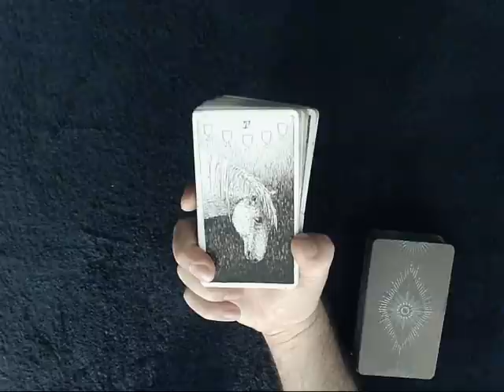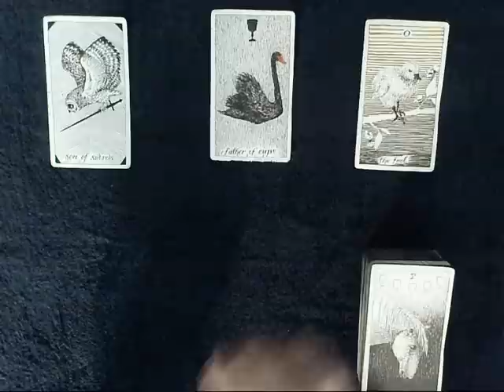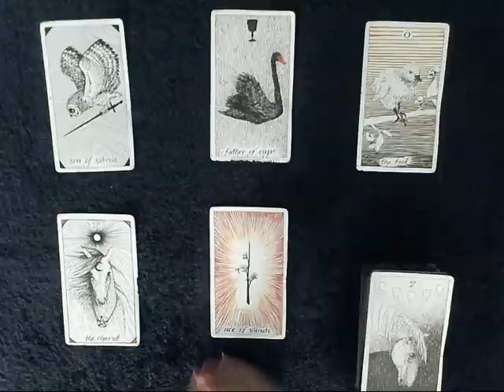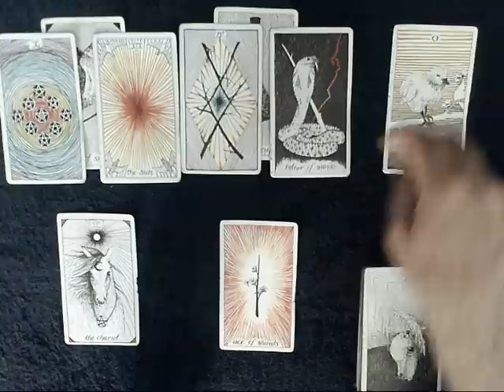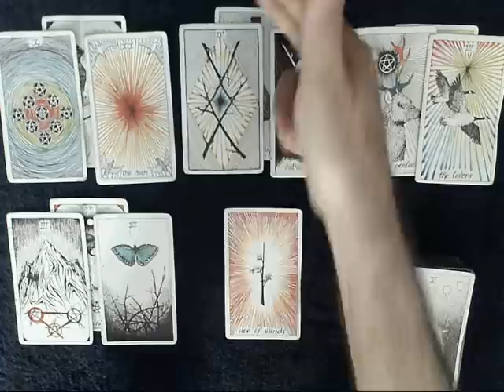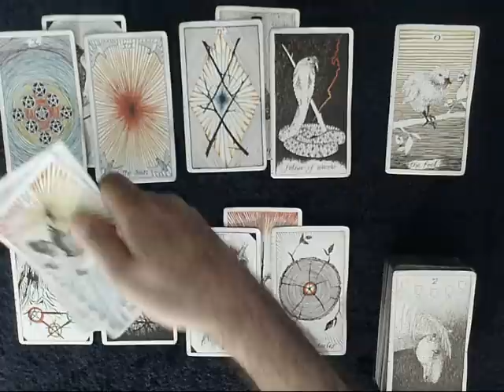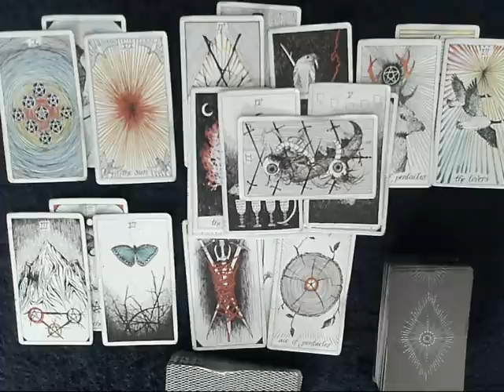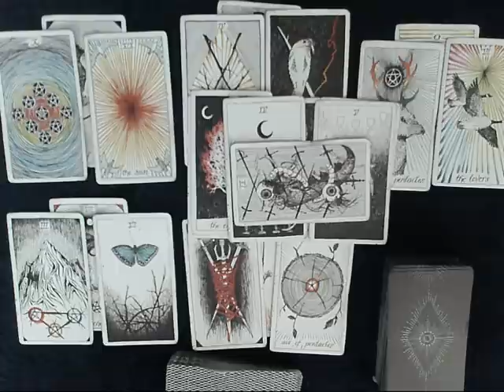Capricorn July 2021 - A damn fine reading! Soulmate regrets the past & is CHARGING towards YOU!